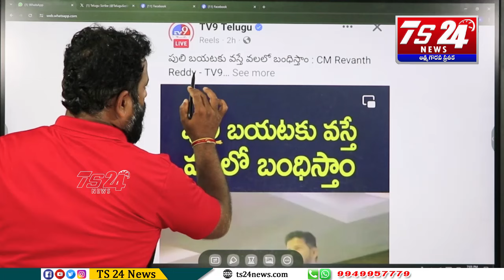Asr చెప్పిన పులి కథ దెబ్బకు కేRevanthReddy కే కాదు రేవంత్ లెక్క ఆలోసించే అందరికి సిగ్గురావాలి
Asr చెప్పిన పులి కథ దెబ్బకు
 ఒక్క రేవంత్ రెడ్డికే కాదు రేవంత్ లెక్క ఆలోసించే అందరికి సిగ్గురావాలి